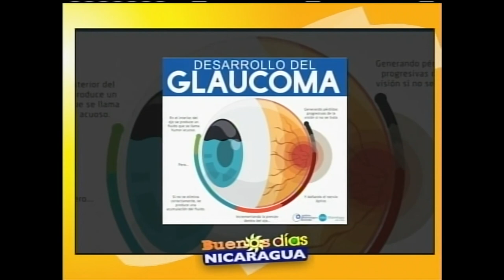La Claucoma, síntomas y carácteristicas